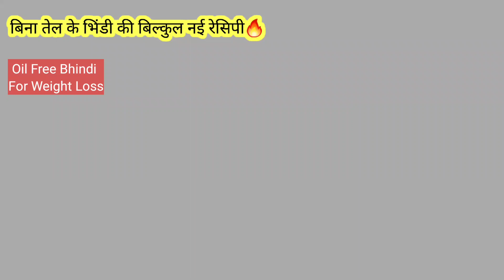Oil Free Bhindi Recipe | Weight Loss Bhindi | बिना तेल के भिंडी बनाने का सबसे आसान और हेल्दी तरीका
no-oil cooking,
oil free bhindi
zero oil recipe
oil-free
bhindi recipe 🔥
weight loss bhindi
weight loss recipe
recipes
cooking
food
foodie
oil free bhindi fry
bina tel ke bhindi recipe
bina tel ke bhindi kaise banate hain

For more oil free recipe

ऑयल फ्री भिंडी फॉर वेट loss
ऑयल फ्री भिंडी फॉर जिम
बिना तेल के भिंडी बनाने का सबसे आसान तरीका
ऑयल फ्री भिंडी
ऑयल फ्री भिंडी कैसे बनाते हैं
ऑयल फ्री भिंडी रेसिपी
जीरो ऑयल भिंडी रेसिपी
जीरो ऑयल रेसिपी
नो ऑयल भिंडी रेसिपी
इंडियन फूड
ऑयल फ्री चिकन